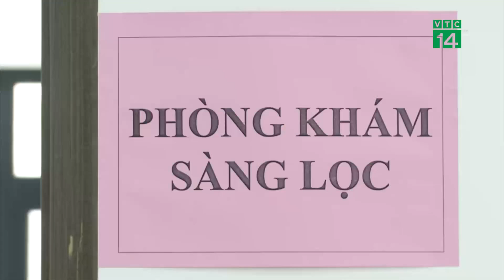Thủ tướng đề nghị Astrazeneca chuyển cho Việt Nam 10 triệu liều vắc-xin | VTC14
VTC14 | THỦ TƯỚNG ĐỀ NGHỊ ASTRAZENECA CHUYỂN CHO VIỆT NAM 10 TRIỆU LIỀU VẮC-XIN
Mới đây tại cuộc gặp gỡ với Lãnh đạo Công ty AstraZeneca tại Việt Nam, Thủ tướng Chính Phủ Phạm Minh Chính đã đề nghị công ty này tạo mọi điều kiện thuận lợi nhất để Việt Nam có được ít nhất 10 triệu liều vaccine từ nay đến đầu tháng 8/2021.